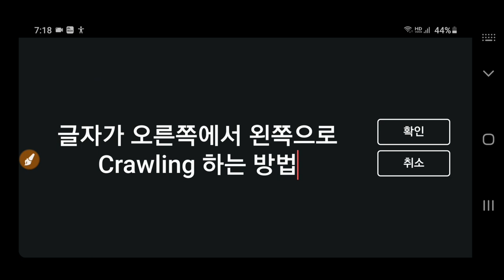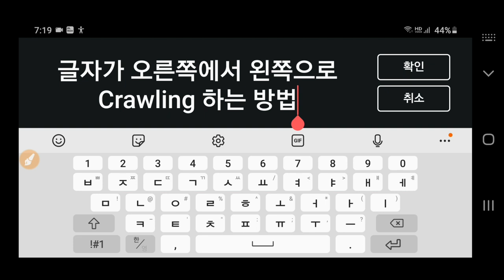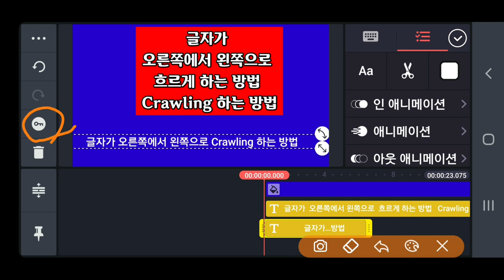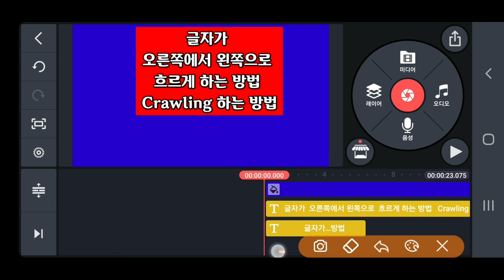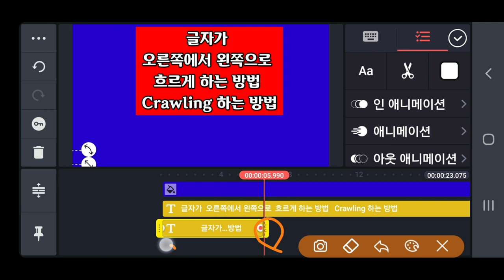KineMaster 글자가 오른쪽에서 왼쪽으로 흐르게 하는 방법 Crawling 방법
키네마스터강좌 자막이 오른쪽에서 왼쪽으로 흐르는 방법 Crawl 기법 Crawling